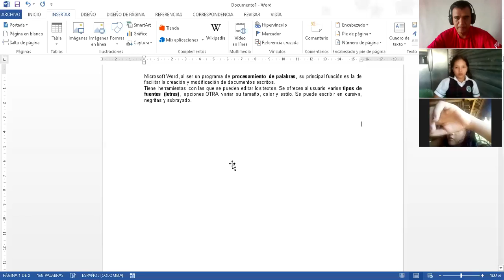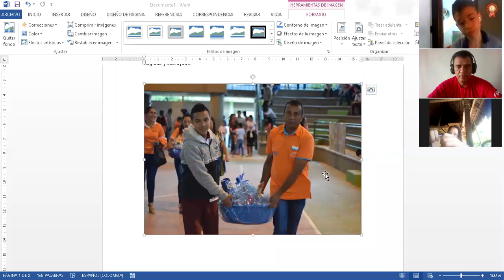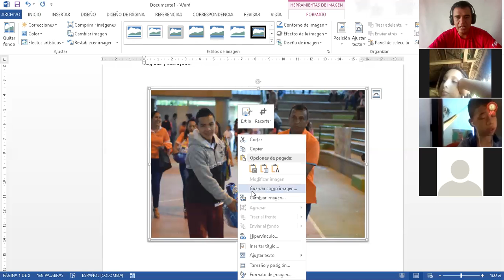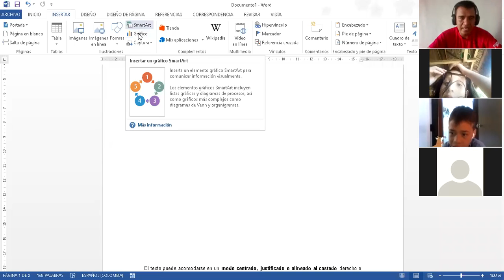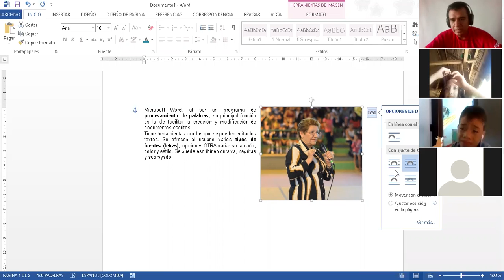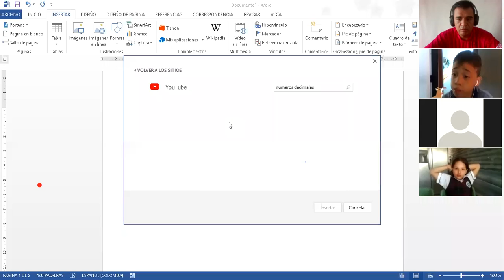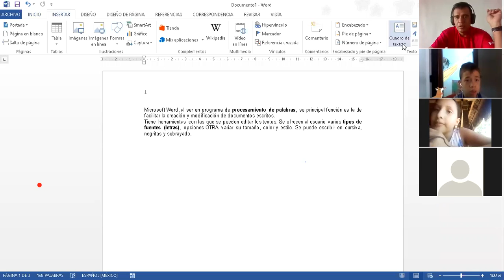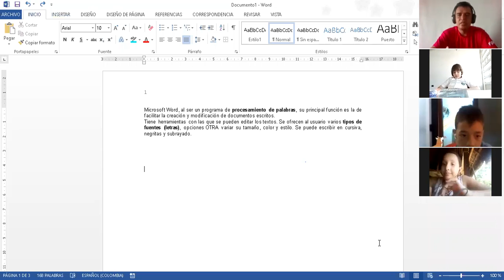informatica 3 guia #1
Tercera parte de la clase de hoy de informática Guía #1